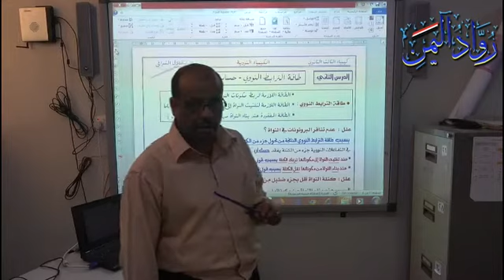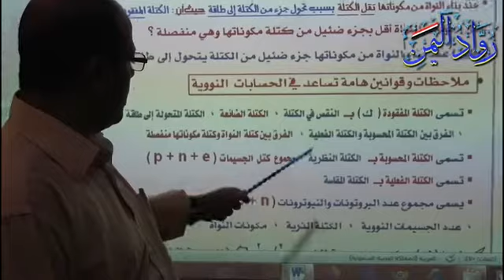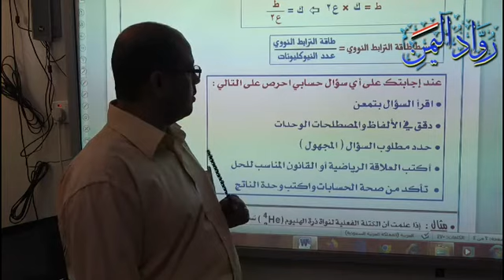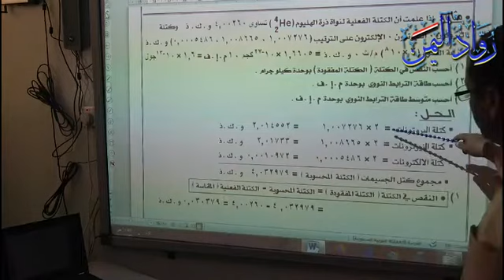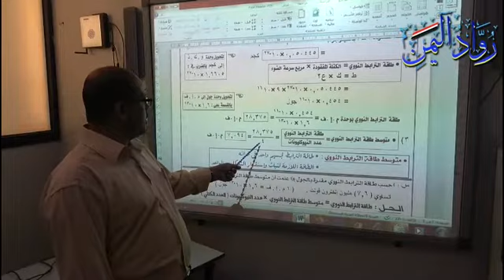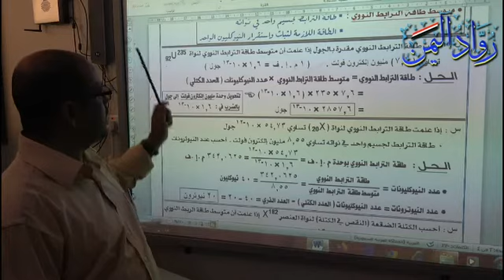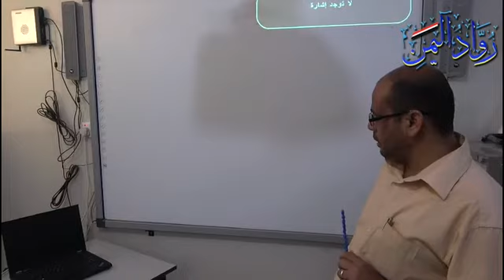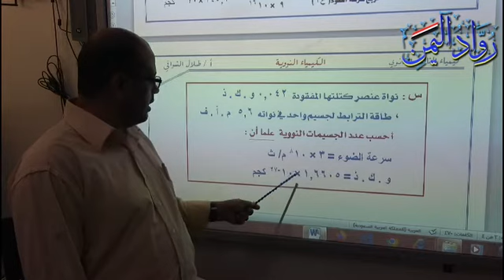طاقة الترابط النووي الدرس الثاني الوحدة الرابعة للأستاذ طلال الشوافي مدارس رواد اليمن الدولية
سلسلة الأستاذ طلال الشوافي التعليمية للكيمياء الدرس الثاني طاقة الترابط النووي من الوحدة الرابعة مدارس رواد اليمن